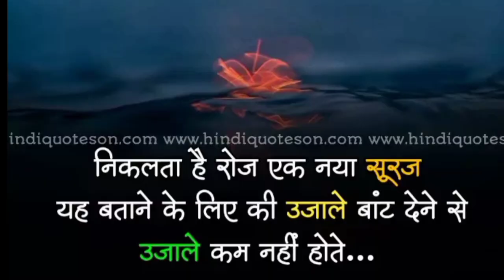What are 5 positive quotes?Motivational Quotes in Hindi | top 5 motivational quotes ! motivational !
What are 5 positive quotes?Motivational Quotes in Hindi | top 5 motivational quotes ! motivational ! motivation #2022 motivationalquotes motivational popular trueline truewords !